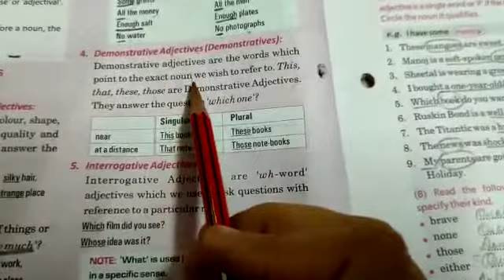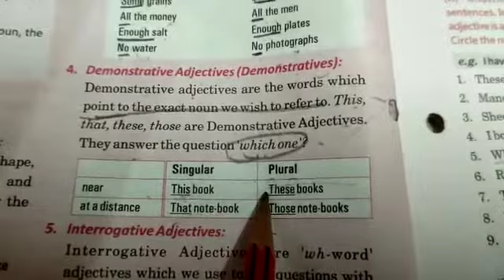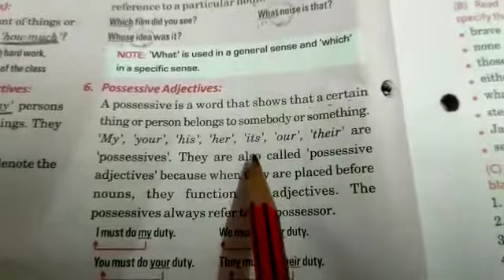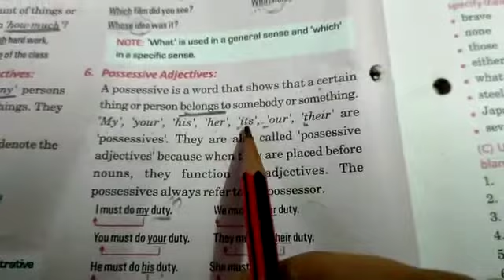Grade-6th Subject-English Topic- Adjectives (Part-1) (2)